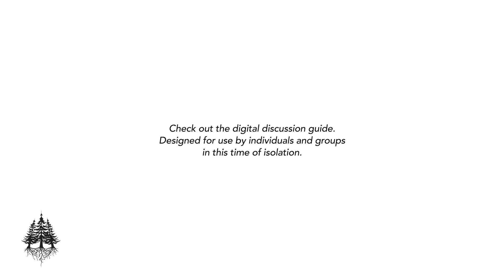Philippians 4:10-13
What does it mean to be "content?" Paul battles philosophy and mystery by revealing the secret of his strength.